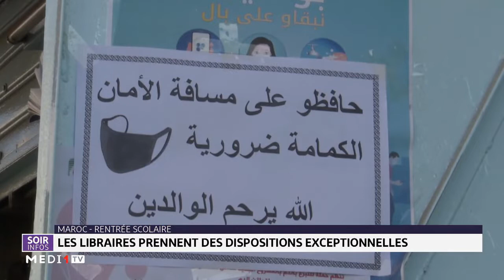Maroc: les libraires prennent des dispositions exceptionnelles